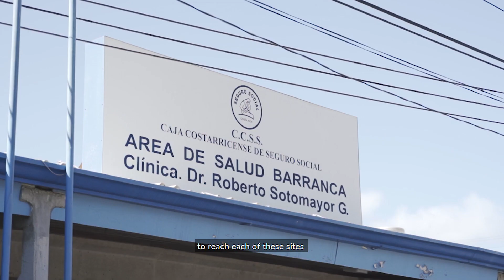EDUS Expediente Digital Unico de Salud, C.C.S.S Costa Rica.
Somos un país que se decidió cambiar, recibimos un premio por la ONU, el reconocimiento fue otorgado en la categoría de Promoción de la Transformación Digital en las Instituciones del Sector Público para la C.C.S.S.

Nosotros estamos orgullosos de ser parte de este proyecto y poder aportar nuestra granito de arena para Costa Rica.